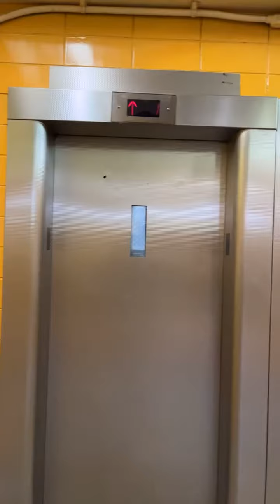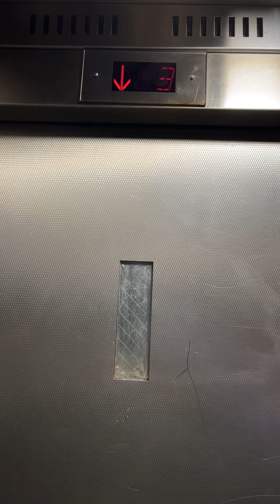NYCHA Chelsea house’s riding elevator(A) 17th floor L building 428